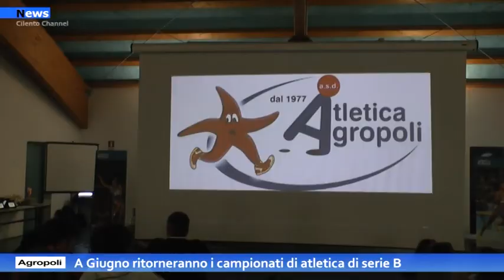Agropoli, a giugno ritorneranno i campionati di atletica di serie B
Ancora una volta, grazie alla capacità organizzativa dell’Atle tica Agropoli e dal continuo supporto dell’Amministrazione Comunale, Agropoli sarà nuovamente al centro dei riflettori Nazionali avendo onori e e oneri di ospitare una delle manifestazioni più suggestive del panorama sportivo Italiano infatti, 24 società Italiane, dopo le fasi di qualificazioni regionali, si sfideranno sulla pista “Pietro Mennea” schierando i loro migliori atleti su tutte le 20 discipline, al fine di contendersi l’ambito titolo di Serie B.